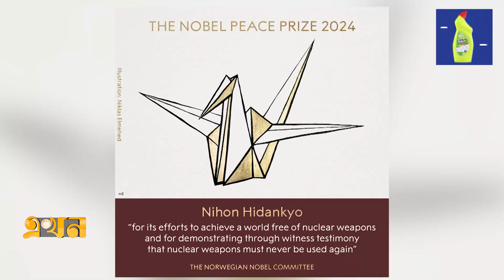যে কারণে নোবেল পুরস্কার পেল নিহোন হিদানকিয়ো | Nobel Prize | Peace Award | Ekhon TV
Our Office Address:
EKHON TV
City Park Lane
19, Hatkhola Road, Wari
Dhaka-1203
Bangladesh